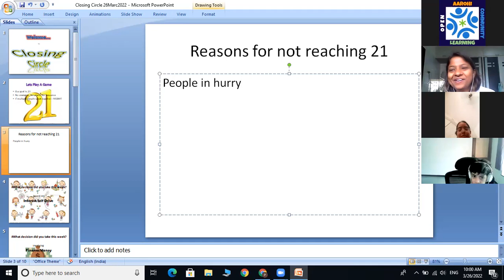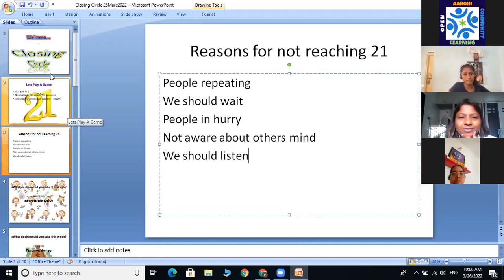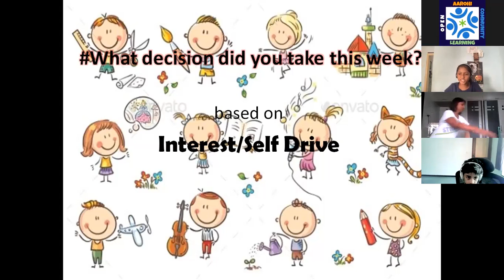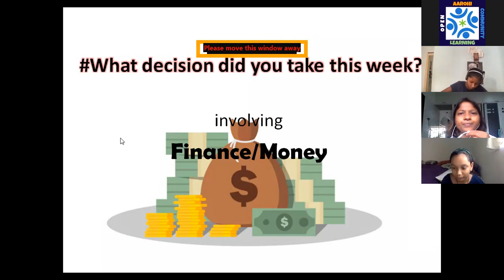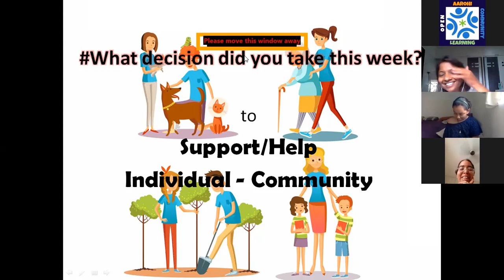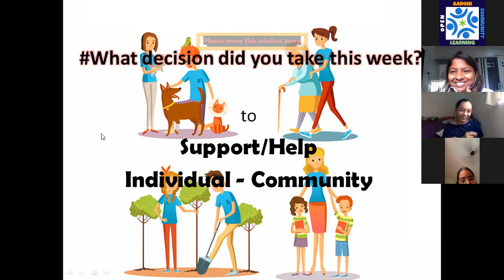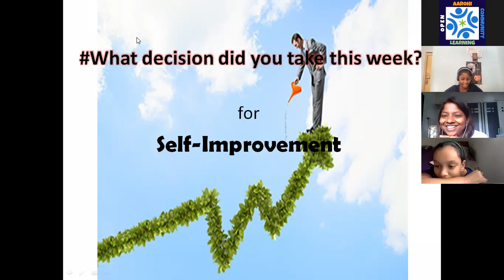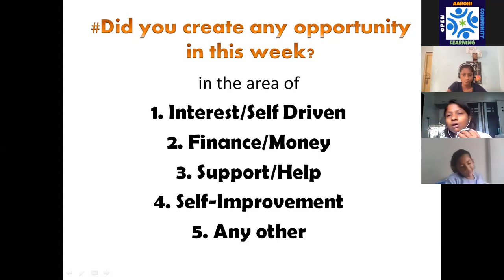Closing Circle- Decision Making